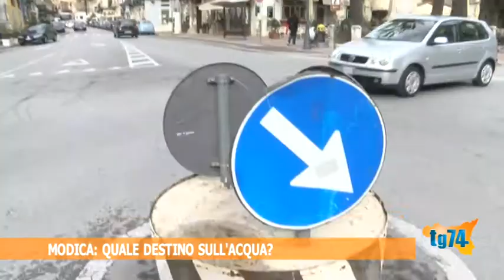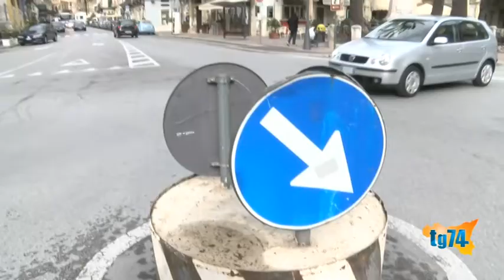Modica, quale destino sull'acqua